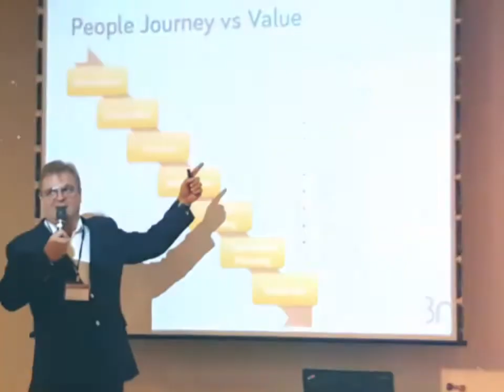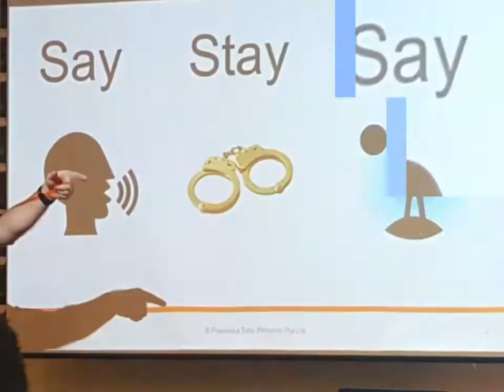Employee Engagement Congress HRM Asia Singapore 30th Nov-1 Dec 2017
Employee Engagement Congress